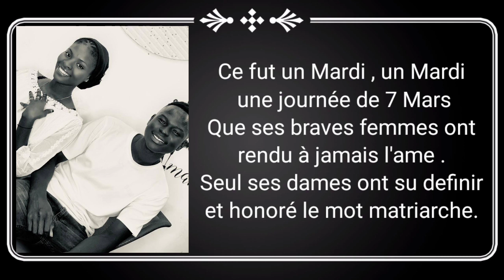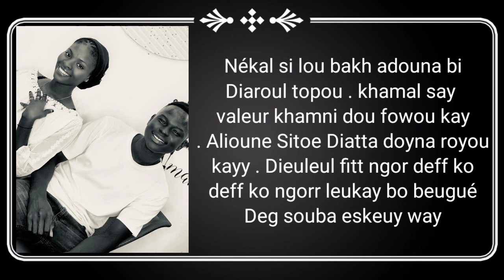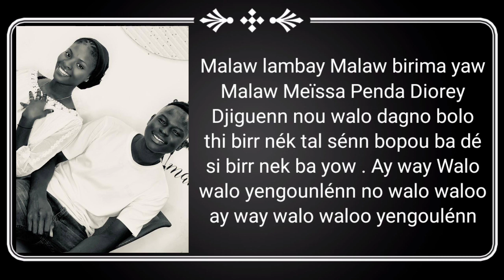Slam FG feat Taty ( le 08 mars ) ... talatay nder... abonne toi